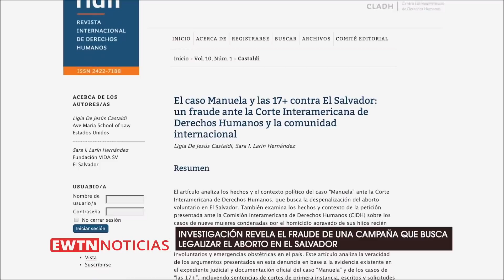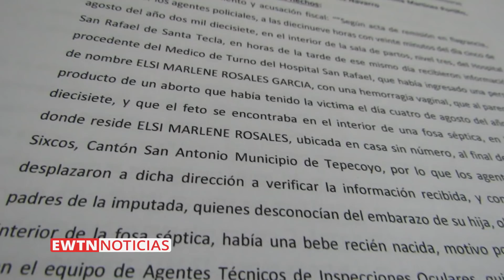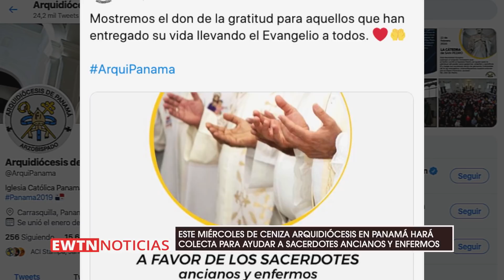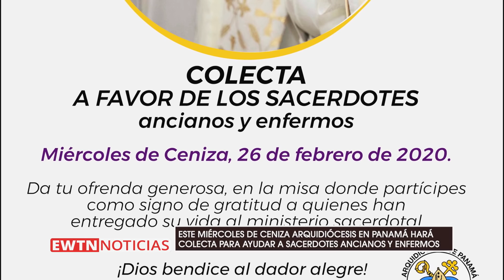EWTN Noticias - Programa del martes 2020-02-25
En el programa de hoy. Hospital del Papa se moviliza contra la epidemia de Coronavirus en Italia. Además, el Papa Francisco invita a contemplar el misterio de la Pascua en esta Cuaresma.